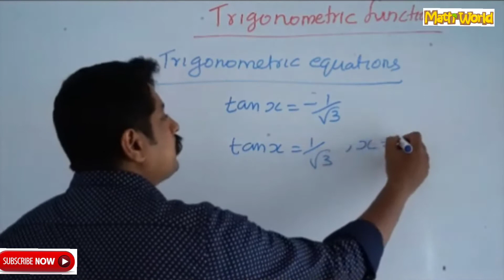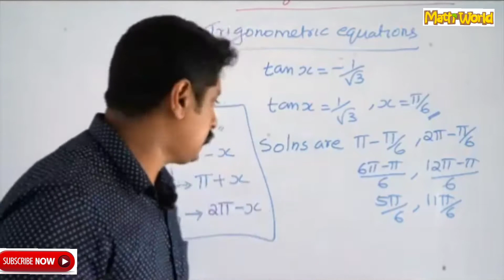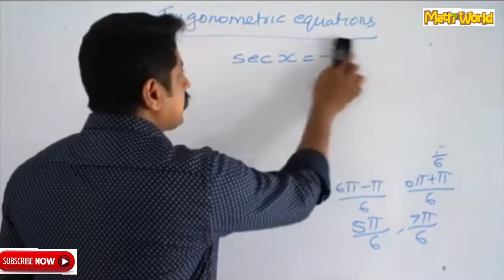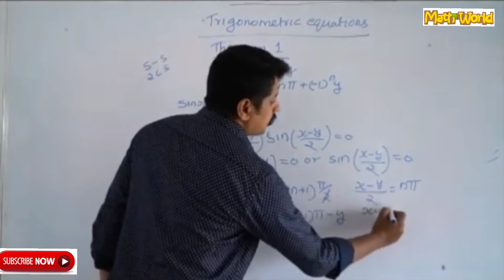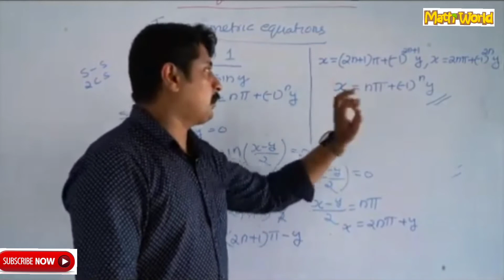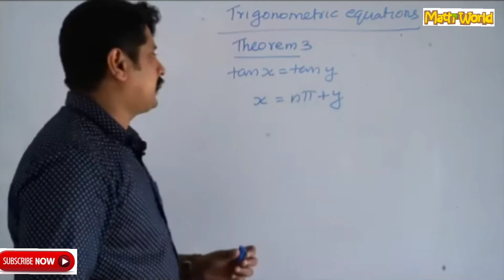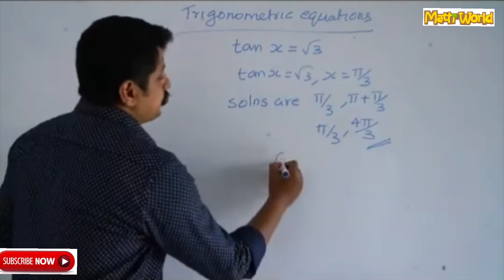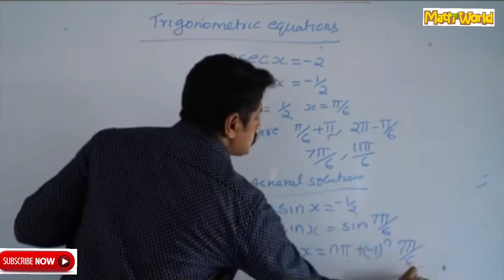Plus 1 trigonometric functions part 9